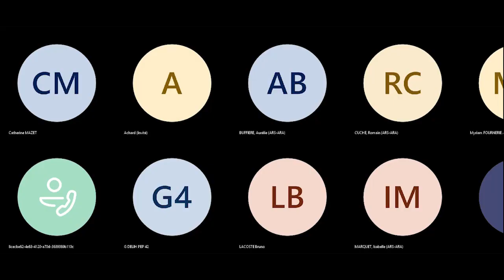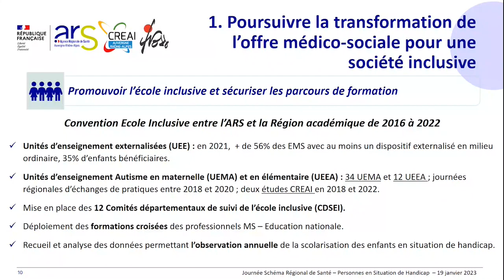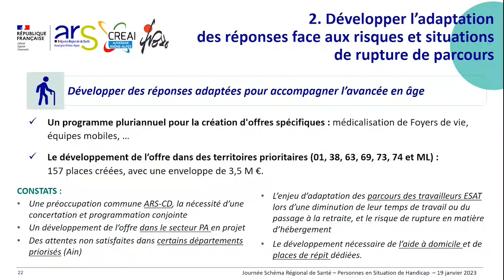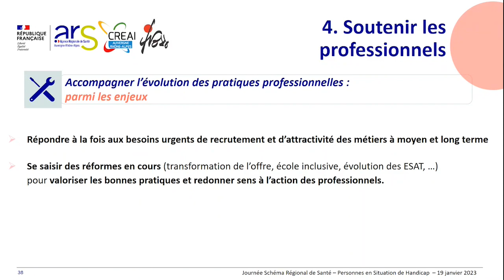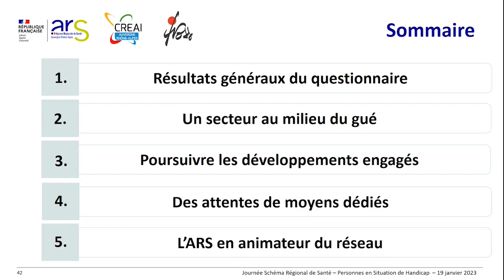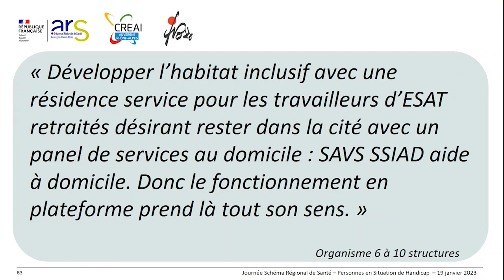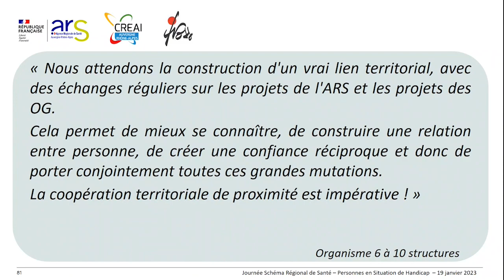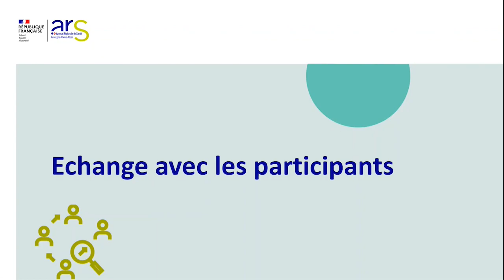Journée Schéma régional de santé Auvergne-Rhône-Alpes - volet handicap (matin)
Enregistrement de la journée Schéma régional de santé du 19 janvier 2023 (matin).
Volet personnes en situation de handicap :
- Présentation du bilan par le CREAI Auvergne-Rhône-Alpes
- Perspectives proposées par les organismes gestionnaires d'établissements médico-sociaux